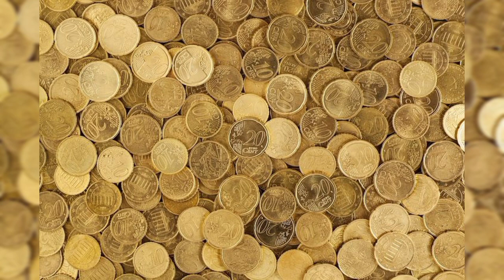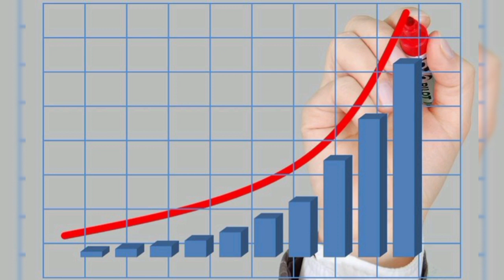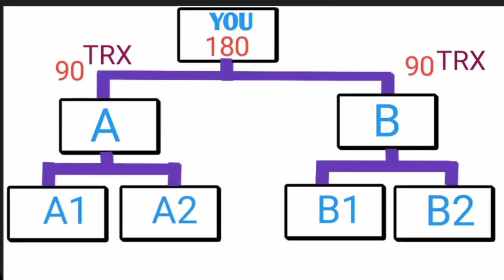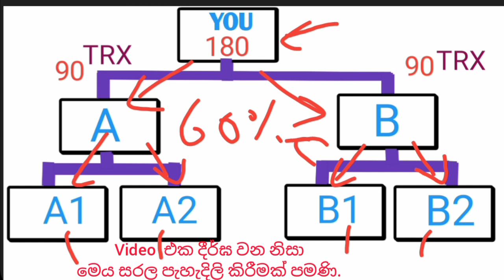How to earn TRX from Tron infinity Sinhala Sirap SL